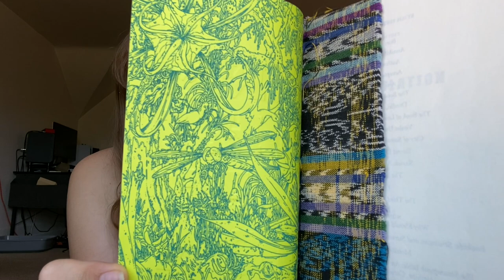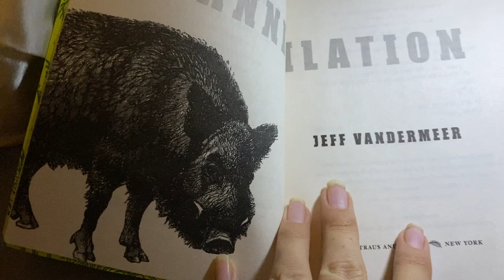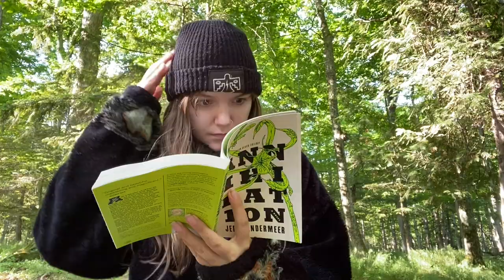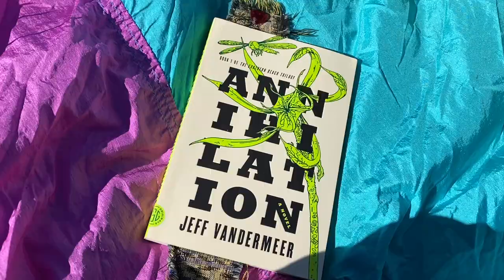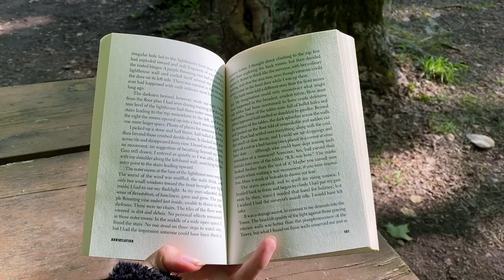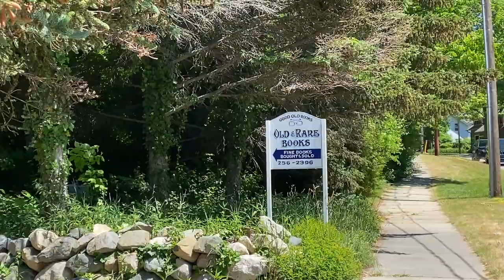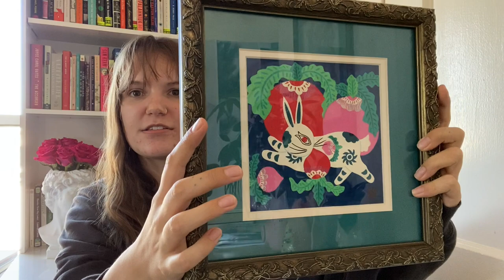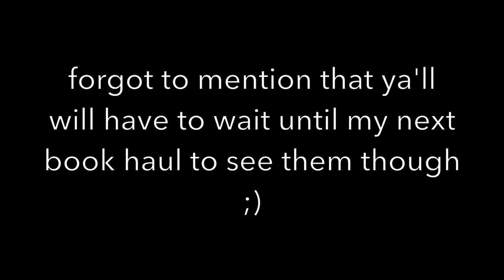quiet nature reading vlog 🌲🌊 forest camping & wilderness adventures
this weekend in the woods was so lovely, friends :) I read an amazing book, got so much fresh air, & enjoyed the outdoors of northern Michigan. I hope you enjoy this travel vlog & all of its montages haha!

🕯 books read/mentioned 🕯
Annihilation by Jeff Vandermeer
The Swallowed Man by Edward Carey